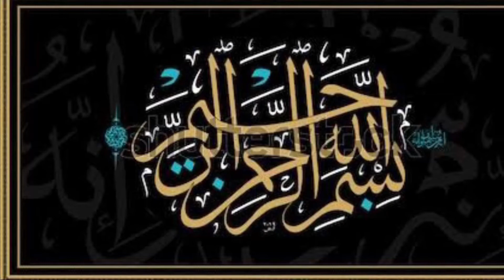Quran Har Roz (Part 1030)